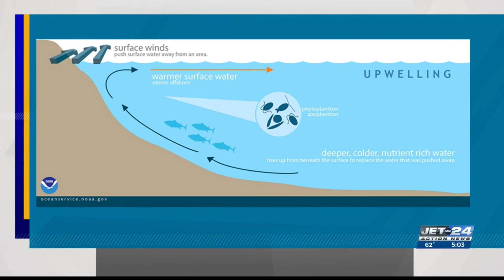Authorities sniff out cause of region-wide bad smell